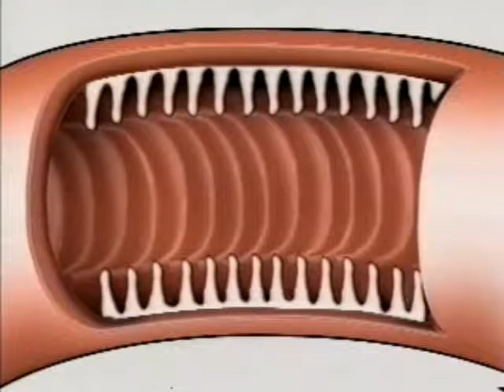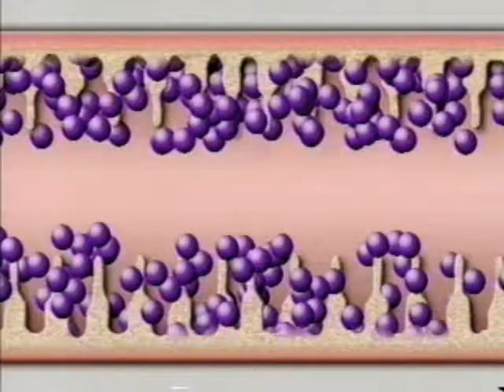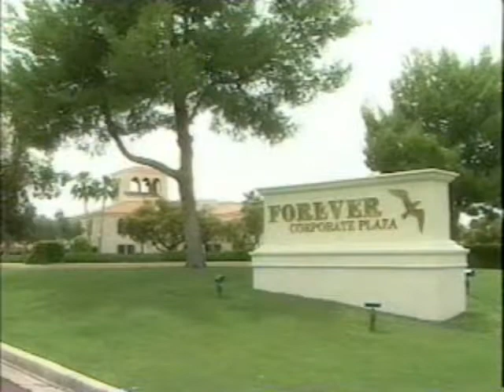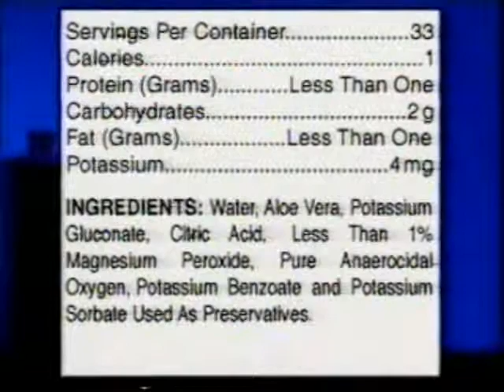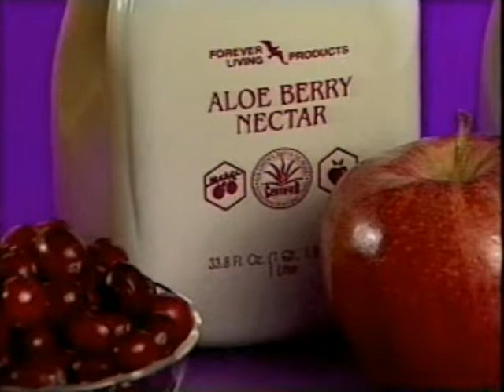Aloe Vera Cleansing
Health benefit of Aloe Vera